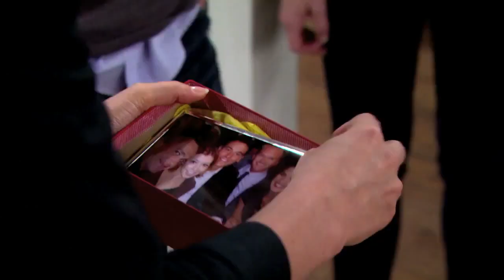HOW I MET YOUR MOTHER- Thank you, fans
Agradecimiento del cast de HIMYM a todos los fans en el final de la serie